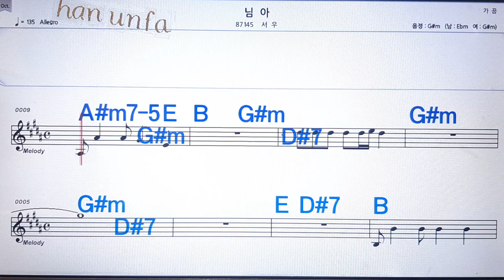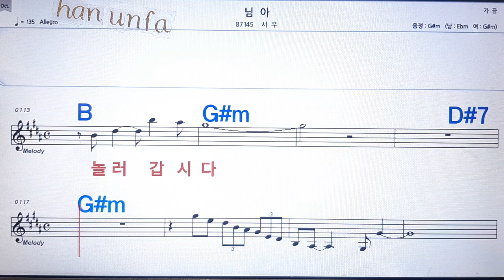님아/서우💋노래방, 통기타 , 코드 큰악보, 가라오케, 반주💖Karaoke, Sheet Music, Chord, MR